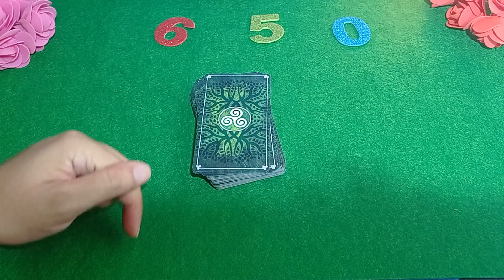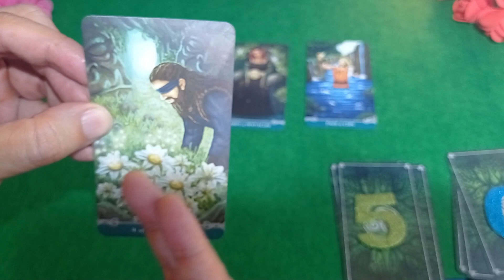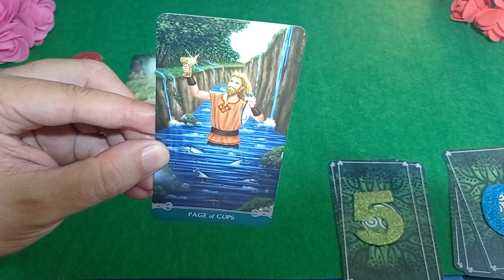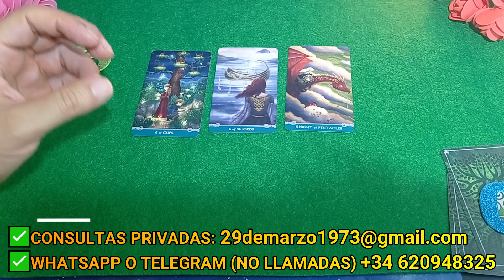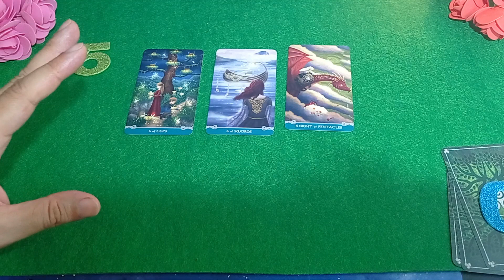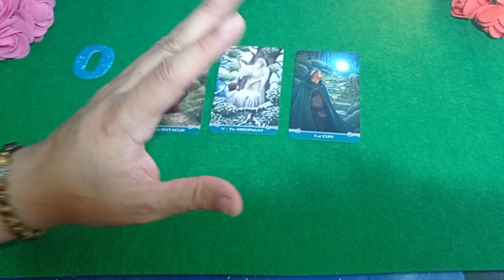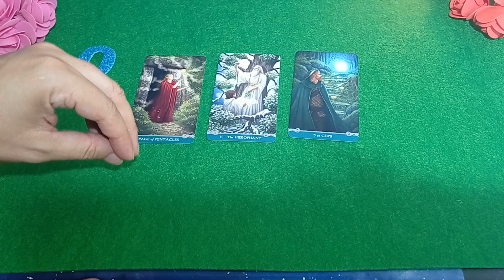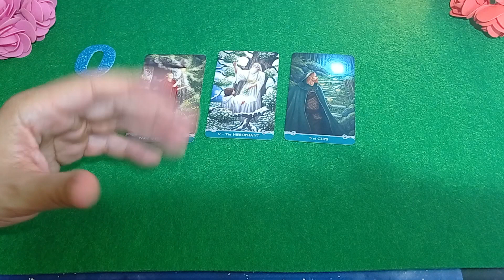✅CANALIZACIÓN: MENSAJE DE UN SER QUERIDO Tarot Interactivo Gratis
​✅​WHATSAPP O TELEGRAM (NO LLAMADAS) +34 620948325